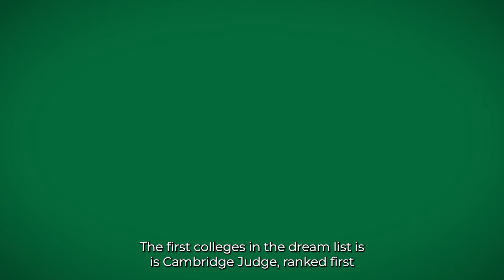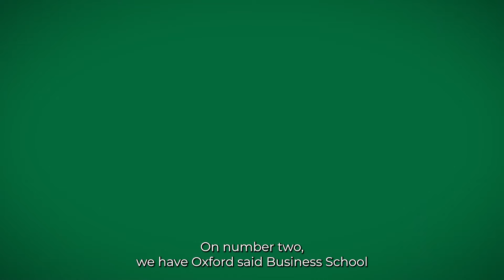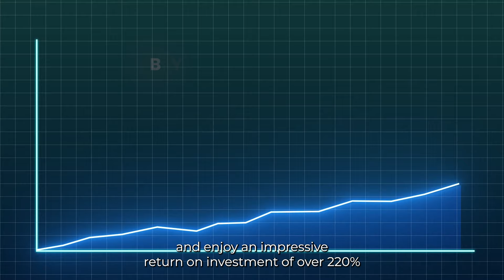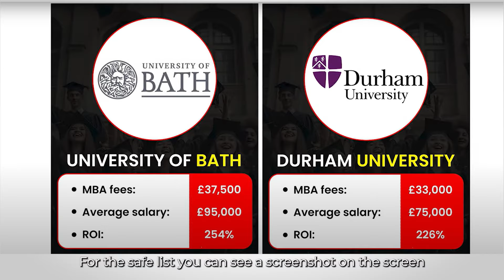10 Top B Schools for MBA in UK | MBA in UK 2024-25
10 Top B Schools for MBA in UK | MBA in UK 2024-25 |

🚀 Ready to explore the Top Universities for MBA in UK and kickstart your global career?

📈 The UK is home to 5 of Europe’s top 10 business schools, offering a 97% employability rate and an average starting salary of £95,000. With prestigious names like London Business School, Imperial College, and Oxford Saïd, studying in the UK means unparalleled education, global exposure, and endless opportunities.

In this video:

✅ Top 10 Universities for MBA in UK: Discover schools categorized into Dream, Competitive, and Safe options to match your goals and profile.

✅ Program Insights: Learn about tuition fees, average salaries, and ROI for top programs like Cambridge Judge, Oxford Saïd, and London Business School.

✅ Strategic Admissions Support: Get personalized advice on crafting standout essays, SOPs, LORs, and GMAT prep.

💡 Whether you aim to join a Dream school or need guidance navigating Competitive and Safe options, we’ve got you covered!

📈 Your MBA journey starts now! Maximize your career potential with the UK’s top MBA programs.

🌟 Timestamps:
00:00 - Introduction to MBA in the UK
00:40 - Dream Universities: Cambridge, Oxford, LBS
01:45 - Competitive Universities: Warwick, Alliance Manchester, Bayes
02:39 - Safe Options and ROI Breakdown
03:10 - Steps to Secure Admission

🔔 Join us for more expert tips and guidance on achieving your MBA dreams!